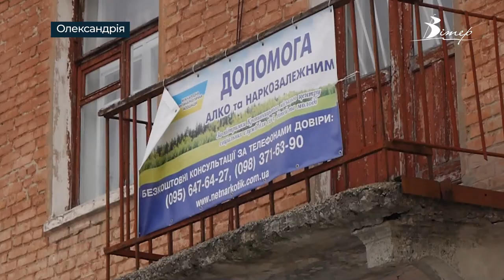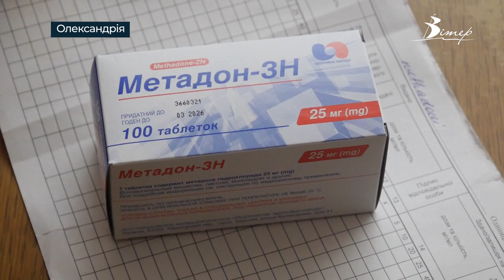Без замісної терапії ризикують залишитися наркозалежні | телеканал Вітер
Замісну терапію в Олександрійському наркологічному диспансері зараз отримують 138 наркозалежних громадян. П’ятеро з них вже найближчим часом можуть втратити таку можливість. Чому саме з’ясовувала Євгенія Ніколаєва.